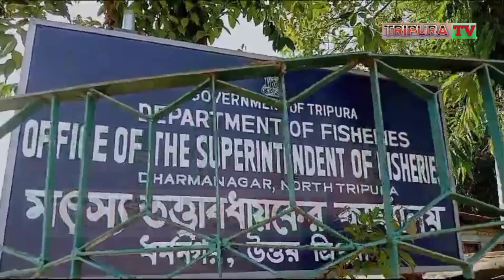Dharmanagar Fisheries Rwk ni Pukheri Ow Mongkuthwi Mong kha Papu Das(45) Mongwi khorwk sani